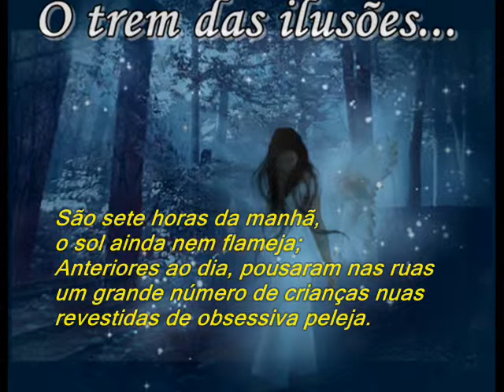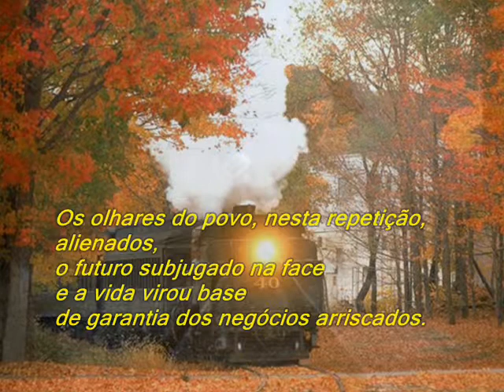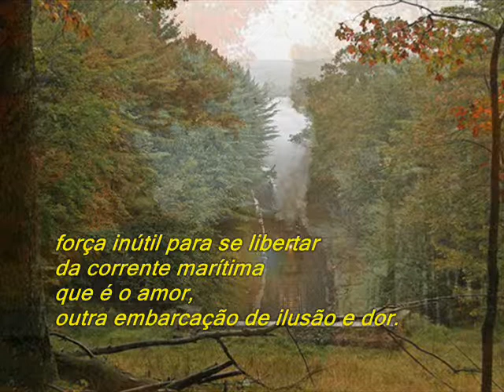Trem das Ilusões